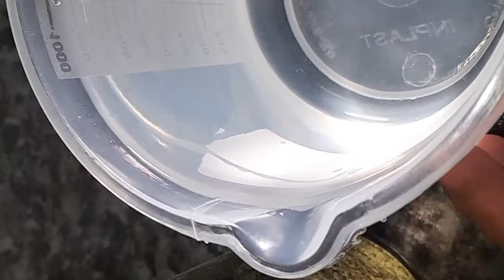como fazer TINTURA (extrato alcoólico) de erva baleeira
CEP 86240000